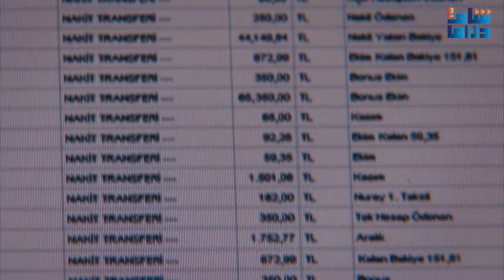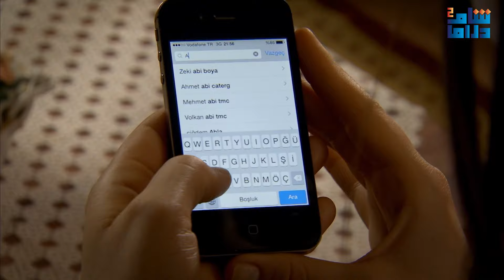مسلسل زهرة القصر | الجزء الثاني | الحلقة الرابعة و الاربعون 44